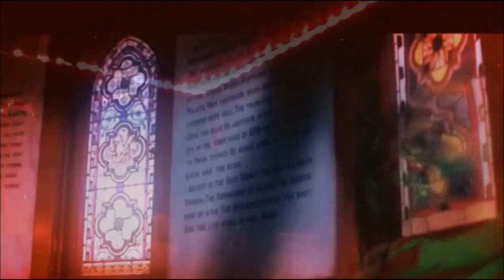Ghosts in the Fog | Synthwave | Retro Electro Music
🎹 "Ghosts in the Fog" Music & Video Editing: Jan Bertulat
💜Thanks for every 👍 , sharing 👌, commenting 💪 and subscribers from Joh Wardrobe as support ✔❗

🌴I come from Germany and produce synthwave retrowave retro electro music (art - horror/ pop/ sci fi/ movie soundtrack) with 80s style 🚀